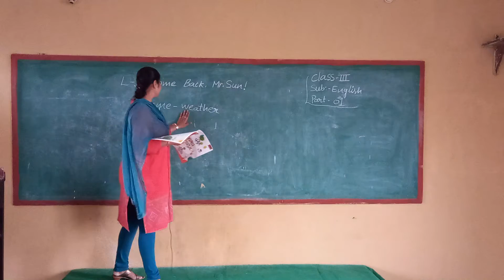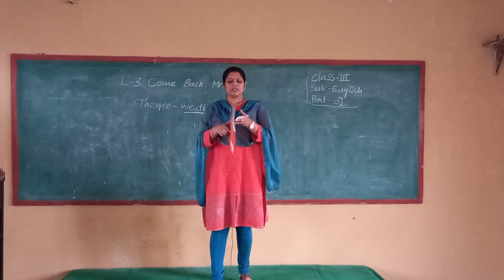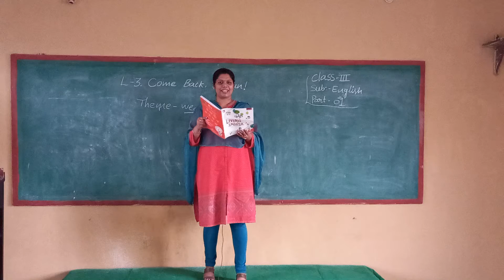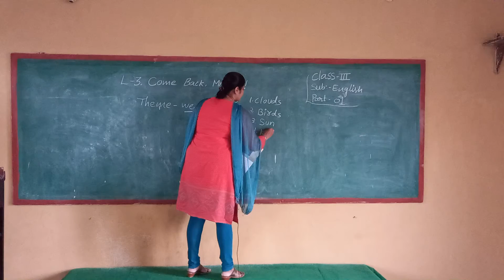Class 3 // English // Ls 3 Part 1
Class  3 // English // Ls  3 Part  1 " Little Lilly Group of Institutions"